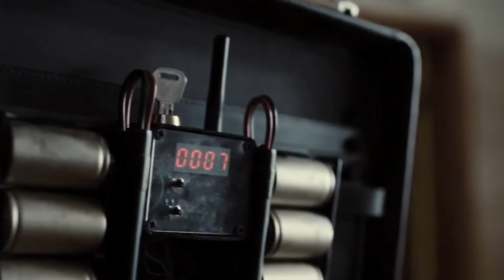Cena mulher maravilha salva reféns - Liga da Justiça de Zack Snyder